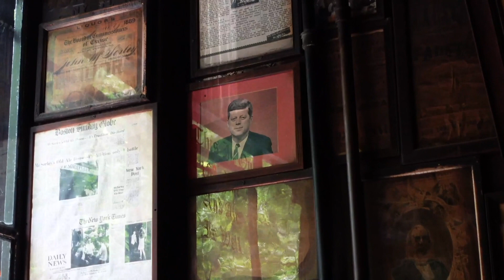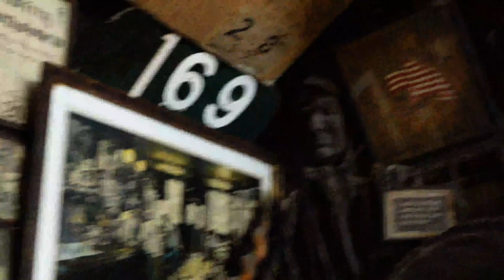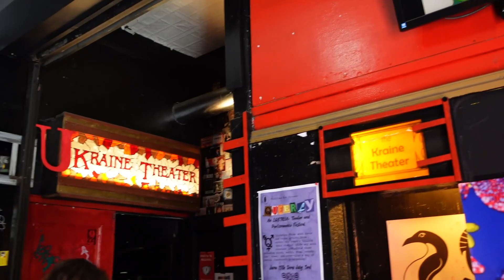Cool Things to do in East Village New York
Manhattan East Village
McSorley's Irish Bar -  Ham and Cheese Sandwich & Ale
American Presidents
B & H Kosher Luncheonette -  White Fish Melt Sandwich & Chicken Soup
St. Marks Place
Kraine Theater  Afternoon Show Off Off Off Broadway Theater
Alphabet Avenue - Community Garden
Trash Fashion Shop - Second-Hand Clothing Shop